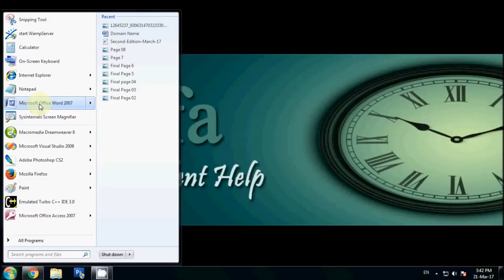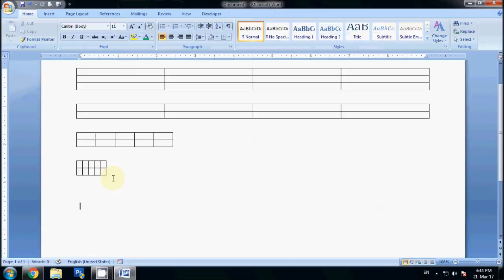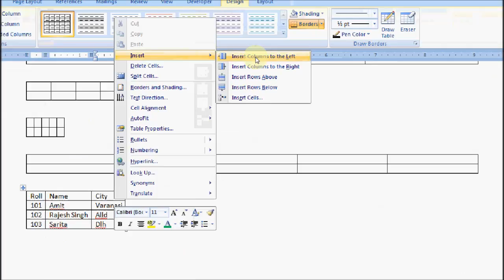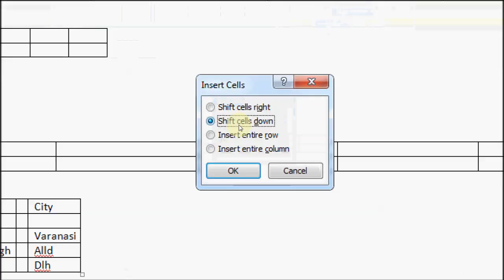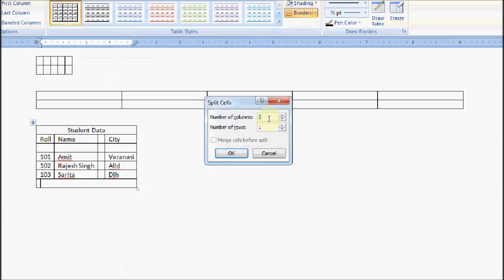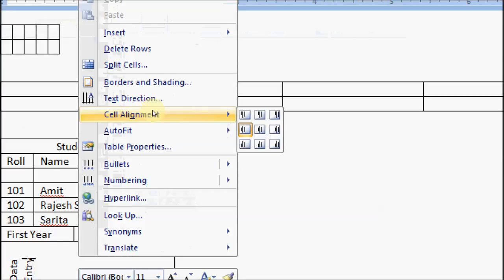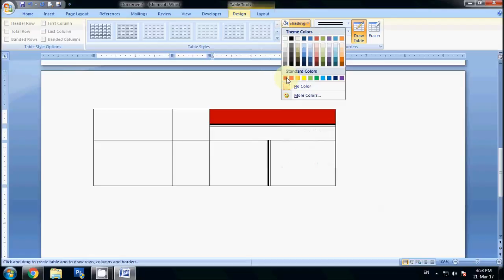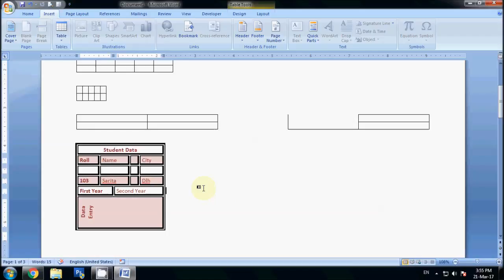Girfa : Microsoft Word Table Tutorial Hindi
Microsoft Word Table full Tutorial in hindi. Cover all option of table creation and manipulation in a simple way after watch this tutorial you will be master in word table.